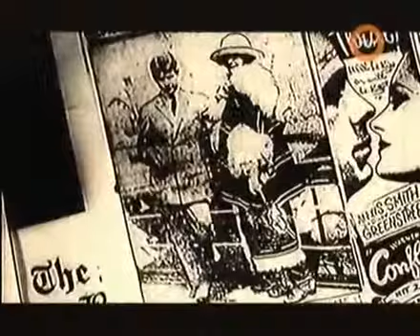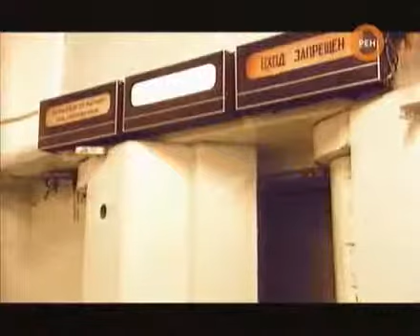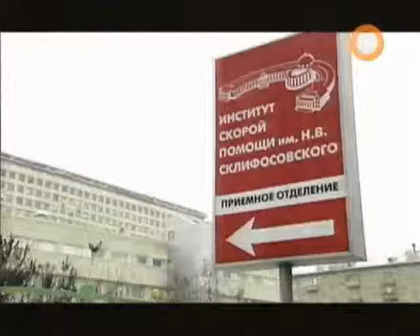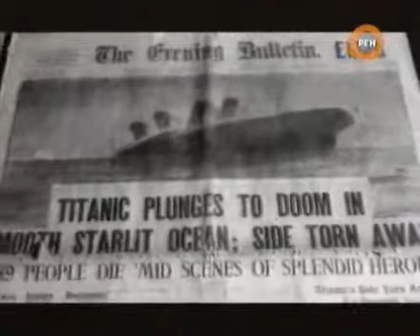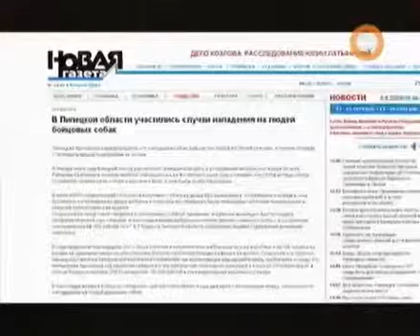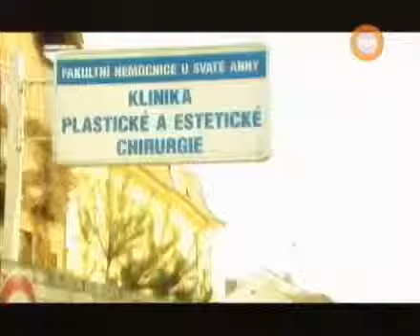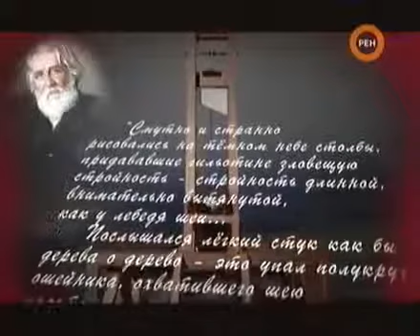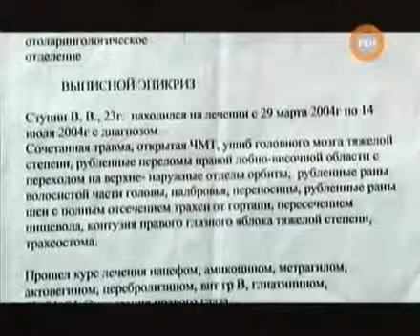Фантастические истории. Машины убийцы. Атака на людей